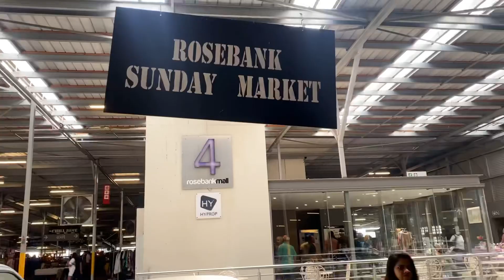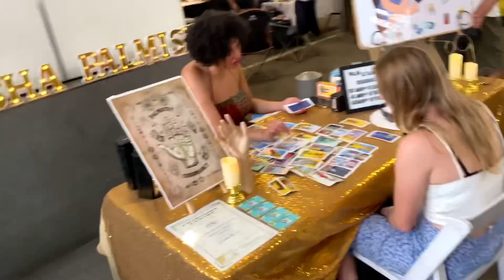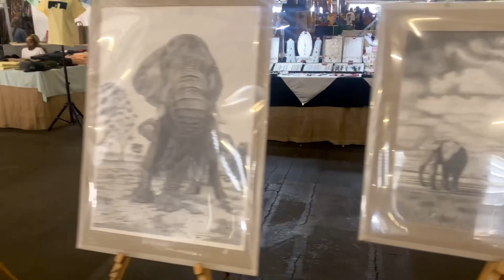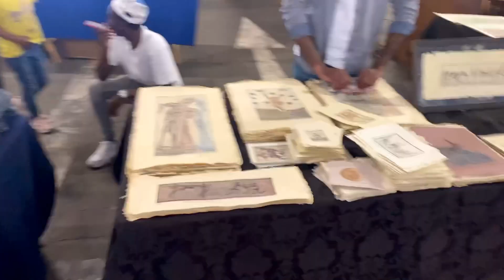A visit to Sunday Market Johannesburg South Africa | malayalam vlog | day out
This vlog is all about my visit to Rosebank sunday market.
This market situated in Rosebank mall opened on all Sunday from 9-4pm.
You can find art, craft, food, play area, dress and what more!!!
Its a best place to spend a Sunday with family and friends 🤩